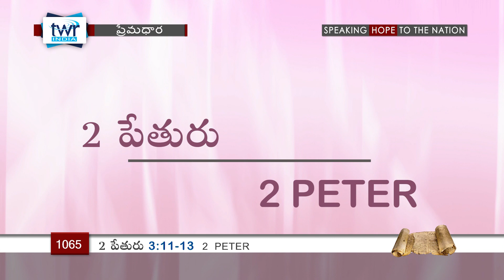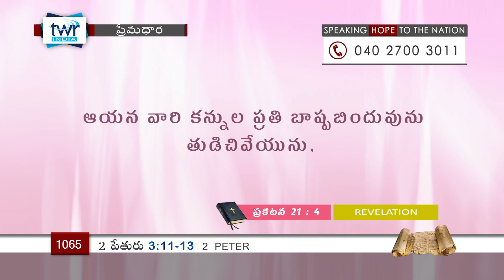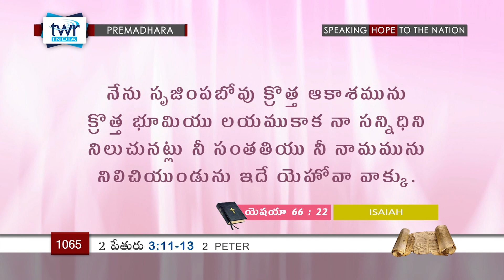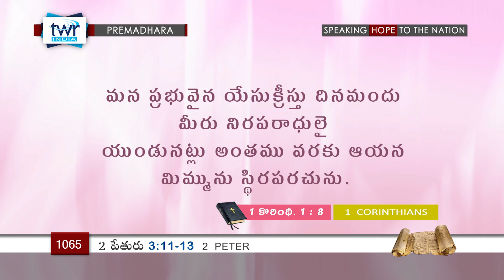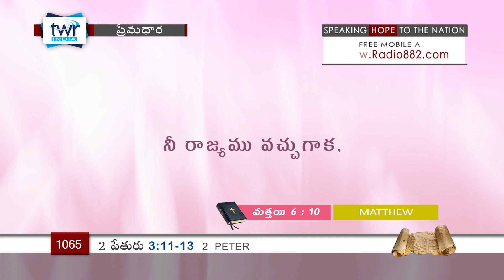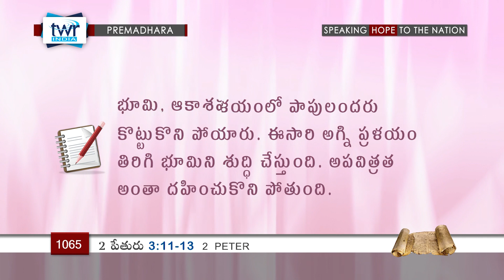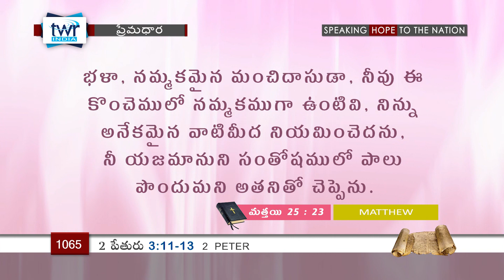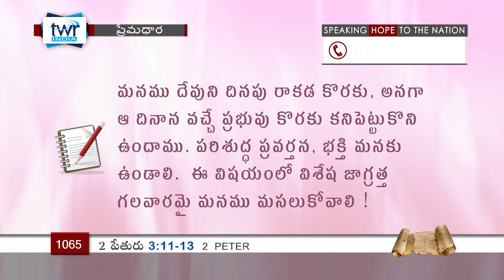TTB 2 పేతురు 3:11-13 (#1065) Telugu Bible Study Premadhara